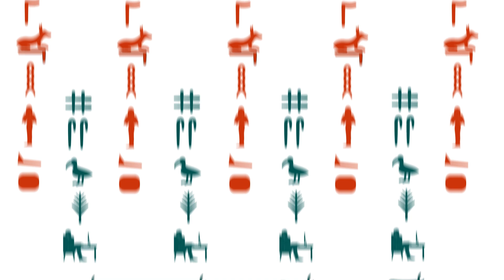Mastère Motion Design - Interlude France TV réalisée par Clara DA COSTA DIAS, 2023